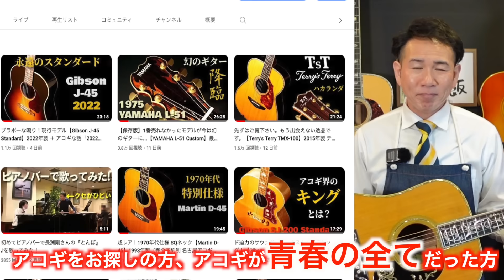見た目も音色も正にデラックス【Martin D-45 Deluxe 1993 Limited Edition】ハカランダ さだまさし（完全予約制 名古屋アコギ専門店 オットリーヤギター）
1993年限定生産されたリミテッドモデル。
本器は50本限定で生産されたモデルとは違いエクスポートエディション用（輸出モデル）として10本のみ生産された内の貴重な1本です。
トップにはベアクロウシトカスプルース、サイドバックにはハカランダ、
ヘッドから指板、ピックガードまでも豪華なインレイ装飾はこの上無い贅沢な仕様です。
サウンドも素晴らしくD45唯一無二のパワフルかつふくよかで煌びやか、
見た目も音色も正にデラックスなモデルです。
さだまさし氏も同モデルをレコーディング等で使用。
滅多に出回らない一期一会のモデルです。

〇在庫状況・ギターの詳細はコチラ↓（J-Guitarサイト）

新着アコギを一足先にお知らせする限定動画や、メンバー限定のライブ配信、
イベント先行告知をします！ぜひご参加下さい。（月額490円）

〇オットリーヤ パーカー・Tシャツのご購入先（ユニクロ）↓

2010年にあるリペアマンとの出会いがあり アコギとは？を一から勉強させてもらいました。
2014年に念願だった「オットリーヤ」を開業しました。